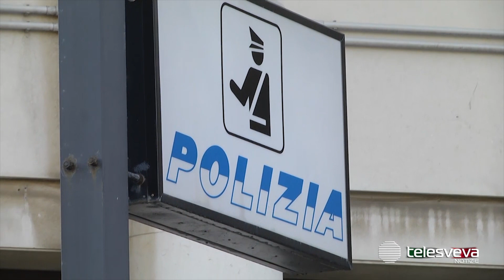BARI | Scappa di casa e finisce nelle mani del “mostro”, ragazza barese sequestrata e violentata